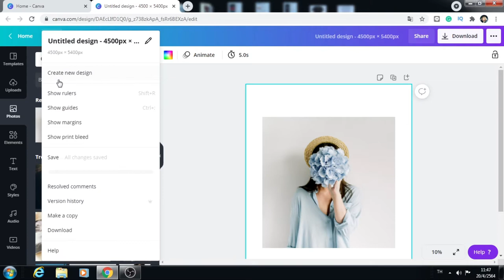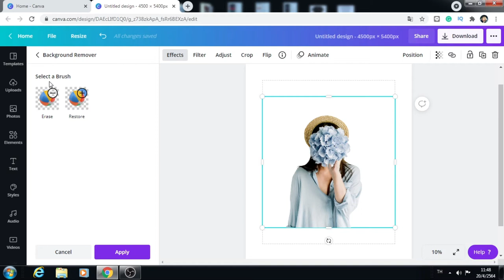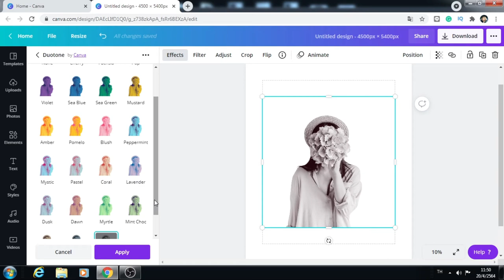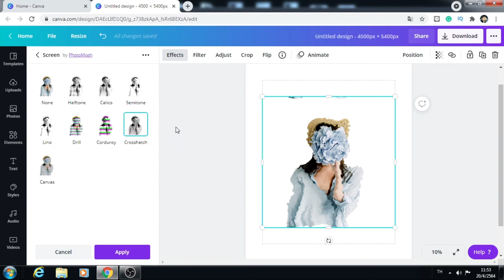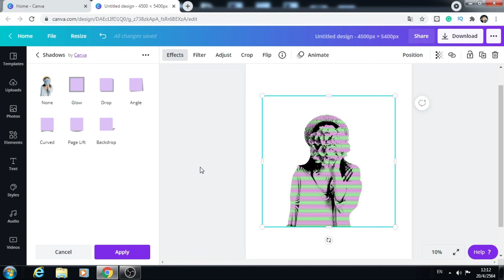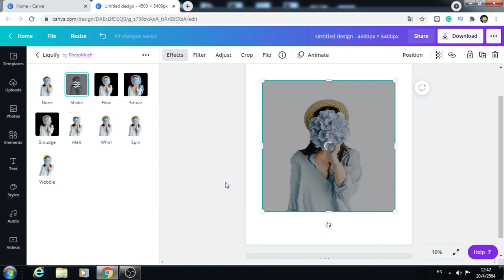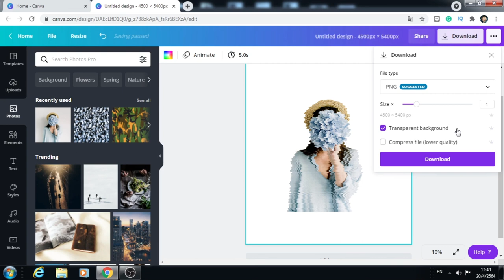วิธีทำเอฟเฟคให้รูปภาพ, ลบพื้นหลัง ทำเอฟเฟครูปง่ายๆใน Canva, วิธีใช้งาน Canva, Canva review EP.10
เพิ่มลูกเล่น เพิ่มความน่าสนใจ ด้วยเอฟเฟครูปภาพ, ลบพื้นหลังรูปแบบง่ายๆใน Canva. ออกแบบงาน artwork ได้เองแบบโปร